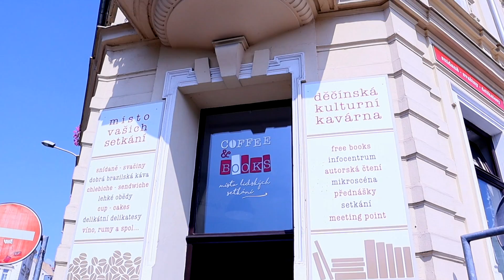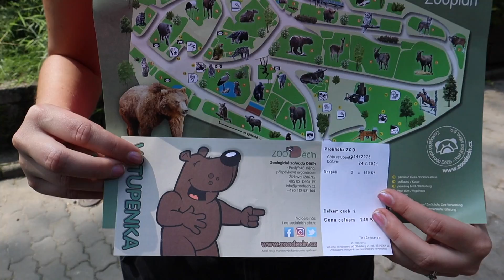Děčín Travel & Food Guide | Czech Republic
In this food travel episode / vlog I travel to Děčín, Czech Republic to eat at some great places  and explore the town. I also go on some hikes and travel to Děčín Castle. So after watching this travel guide and eating guide you can see if Děčín, Czech Republic is worth the sight seeing trip for you. I personally think Děčín is a great place to visit if you do travel here. It's really for the whole family, couples or solo travellers and it should be on your itinerary if you like the great outdoors, camping, hiking, rock climbing and of course great food.

Here are the links to all the places I ate at and stayed in
Accommodation
Kemp Děčín

Bakery
Pekárna U Onďase

0:00 Intro
0:18 cafe bookstore
0:57 Děčín Castle
1:30 Karls grill bar tacos!
2:32 Day 2 bakery & hike
3:51 Okrr espresso & hike
5:08 Kemp Děčín
5:47 ARRIGŌ